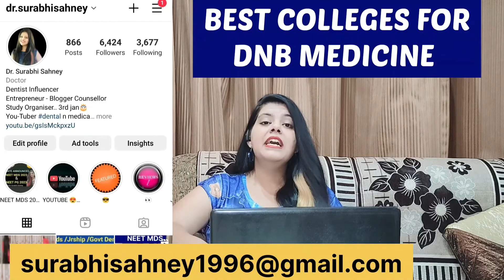Best Colleges for DNB Medicine By: Dr.Surabhi Sahney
Hello everyone here i come with another video of solving your query regarding the dnb colleges best for medicine which will help u in neet pg 2022 counselling